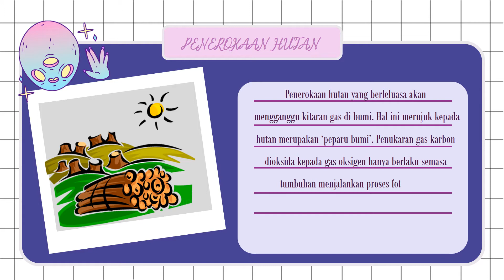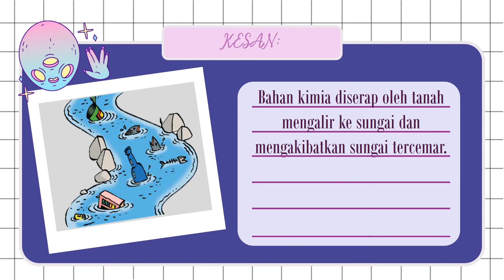Sektor pertanian dan perhutanan tingkatan 4 sains KSSM